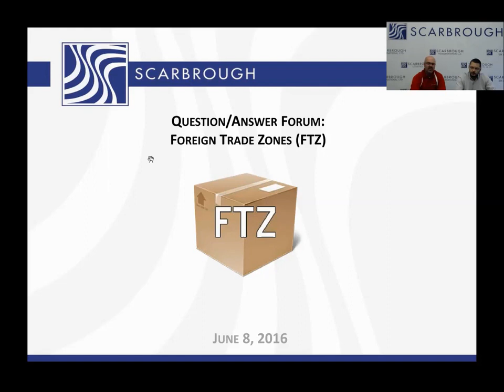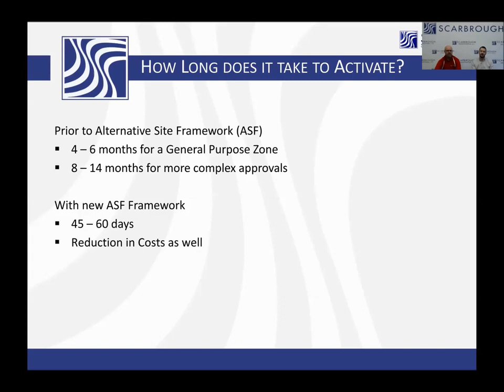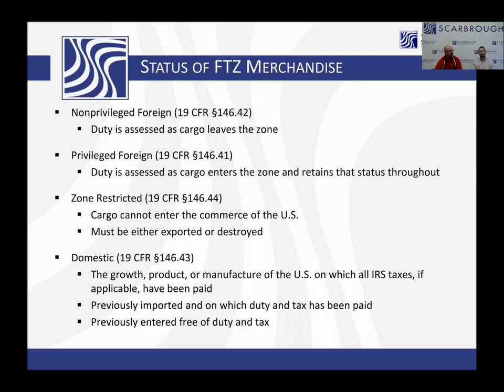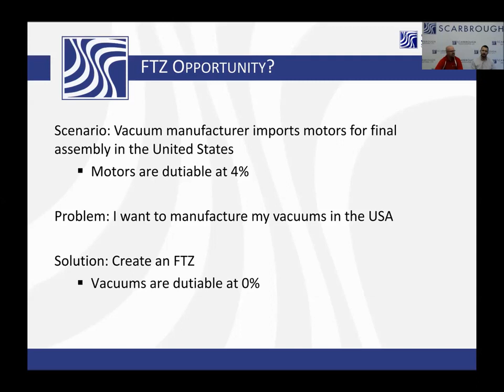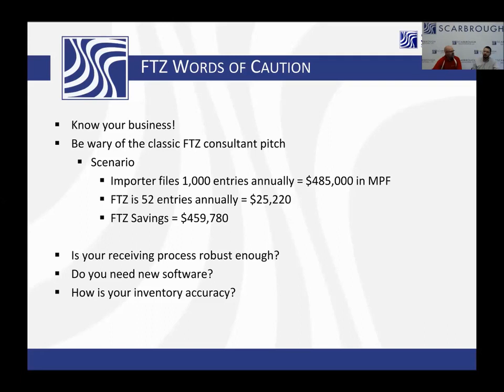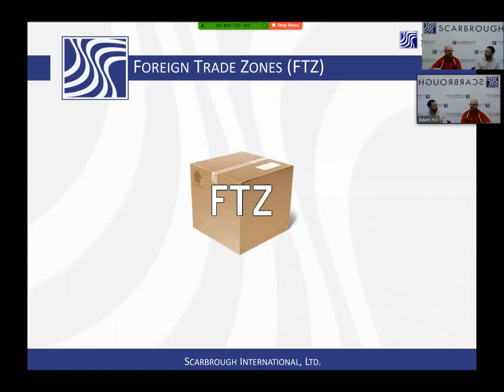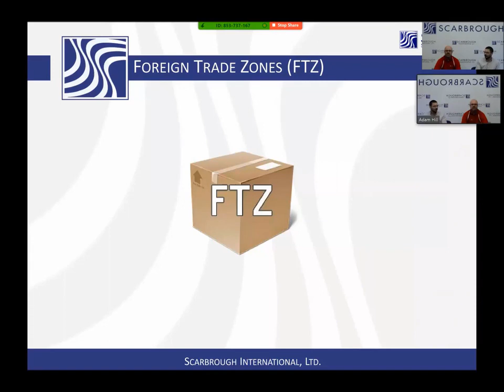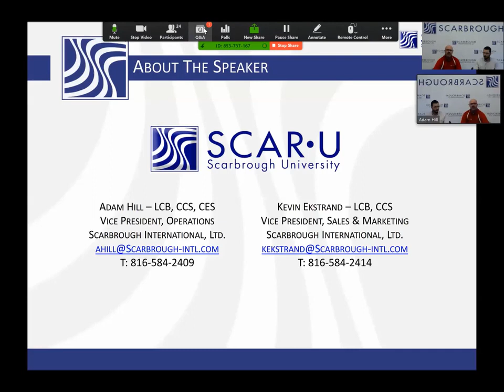Foreign Trade Zones Training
Learn about Foreign Trade Zones also known as FTZ. What is a FTZ? How does a FTZ work? What are the benefits of a FTZ? What is the FTZ application process? Should my company assemble in a FTZ?